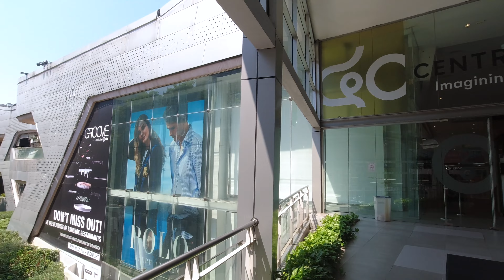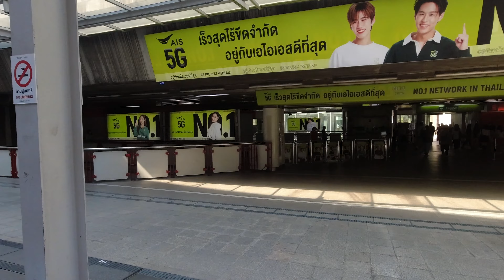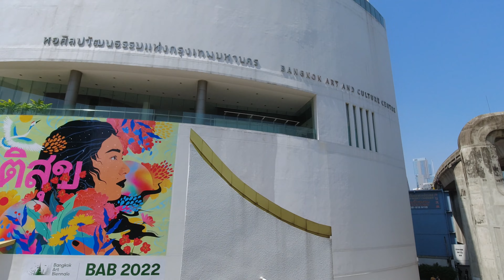From Palladium Mall to Central World, Siam and MBK Center to BTS Ratchathewi [4K]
Come join me on a walk through the streets of Bangkok, Thailand! In this 4K video, we'll start at the Palladium Mall and make our way through some of the city's most popular shopping destinations, including Central World, Siam, and MBK Center and arrive at the BTS train station Ratchathewi.